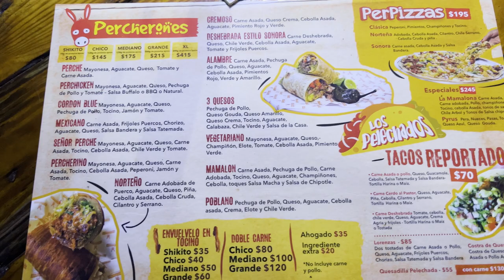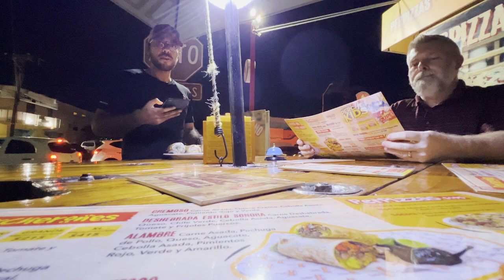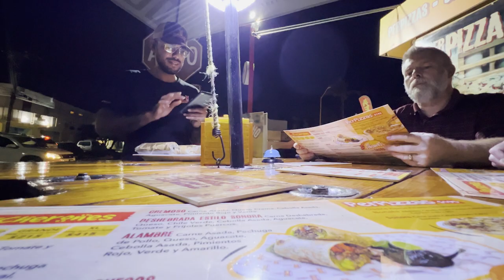🌯 Rapid Restaurant Review in La Paz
This week I take you to Los Percherones, a little restaurant a couple of blocks from my house. I do a mini restaurant review and we enjoy some really good food. Should I do more restaurant reviews in the future focusing on 1 restaurant more in depth?